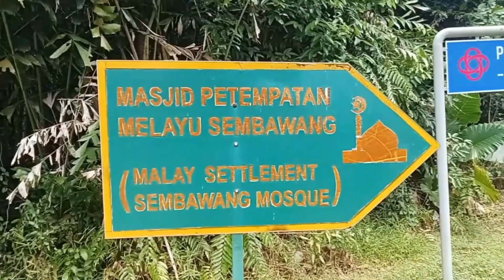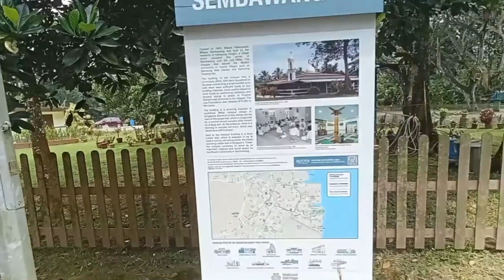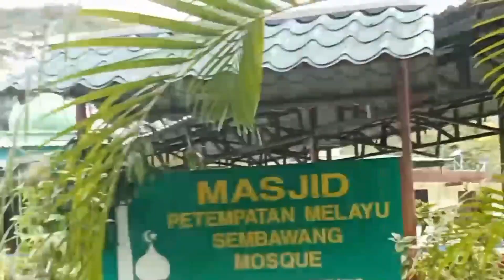Paranormal Recce 2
went to paranormal recce at kampung wak hassan and tajong irau.